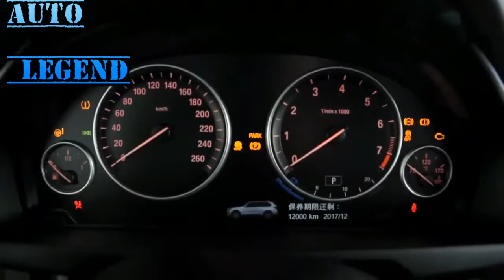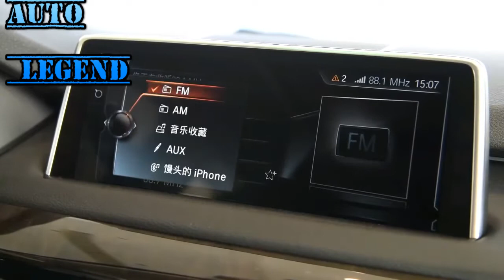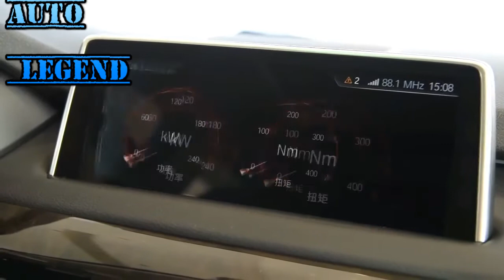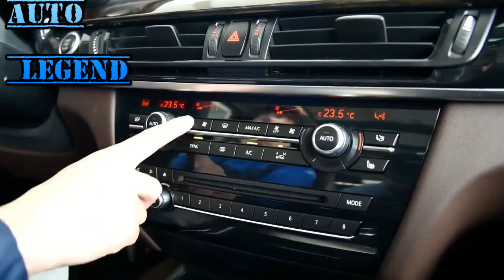BMW X5 2017 xDrive28i Walkaround Review